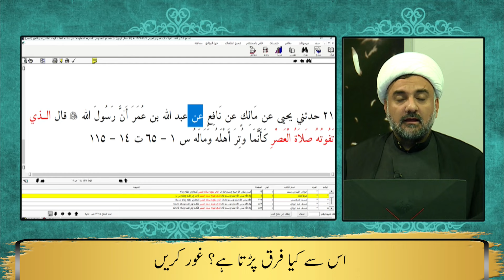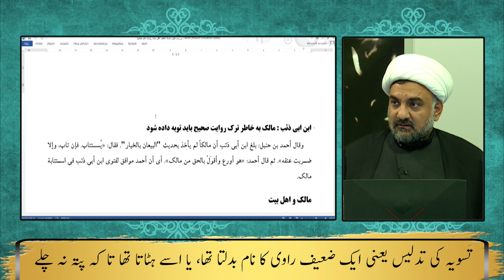Muawiyah Ke Sahih Sanad Ka Operation